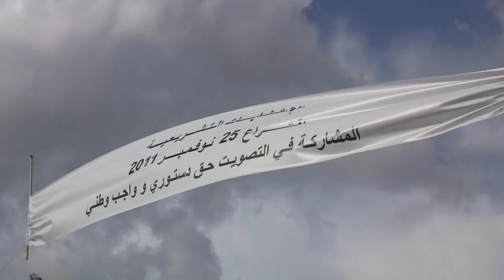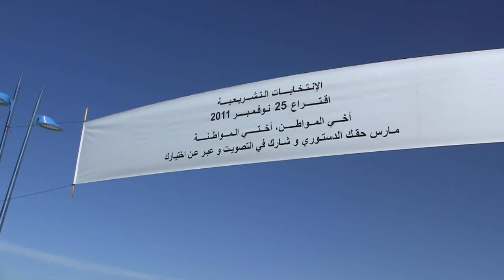TETOUAN STUDENTS ON NATIONAL ELECTIONS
The youth in Morocco are mostly boycotting the National Elections after the new Constitution. Here is a short video shot by GlobalGirl Morocco in Tetouan, a northern city, featuring voices of university students. To vote or not to vote?